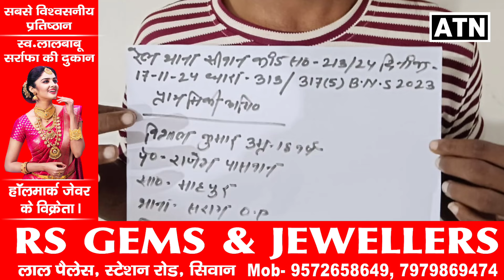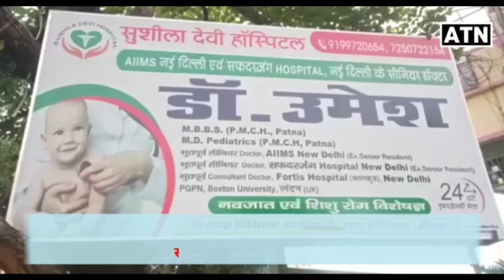सीवान रेलवे पुलिस को मिली बड़ी सफलता,पकड़े गए यह सब!!ATNLIVE.IN